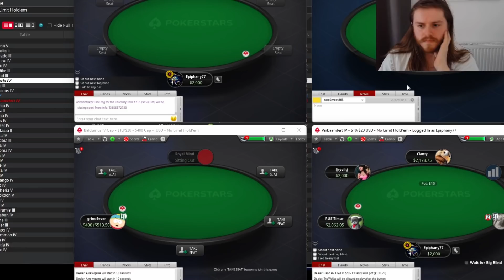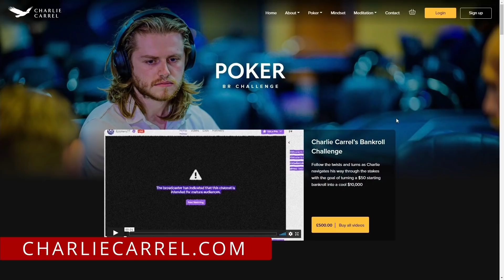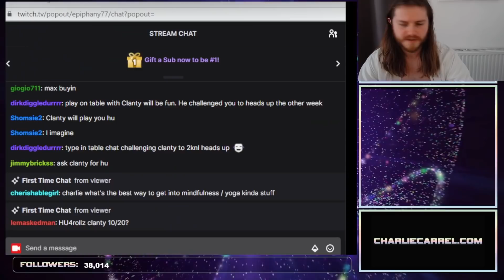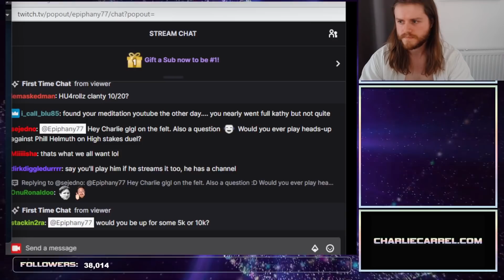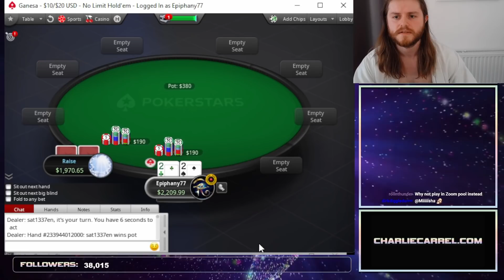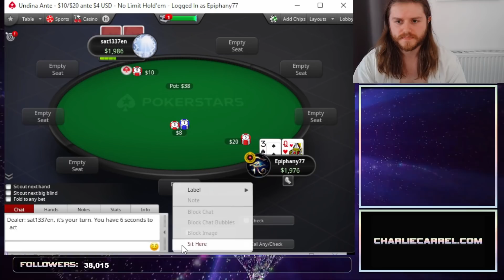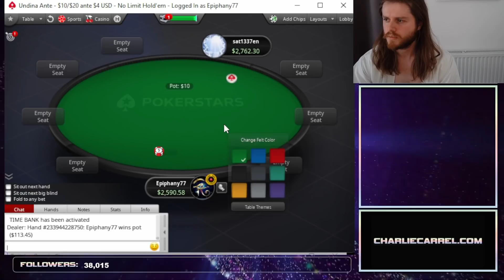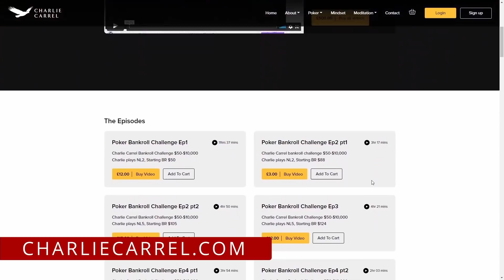Battling Regs! Super High Stakes Heads-Up! (PART 1)